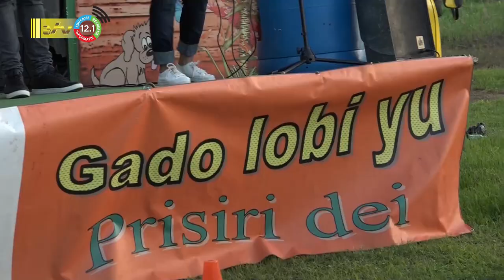21 12 2022 10e editie van Gi Grani van Rumas